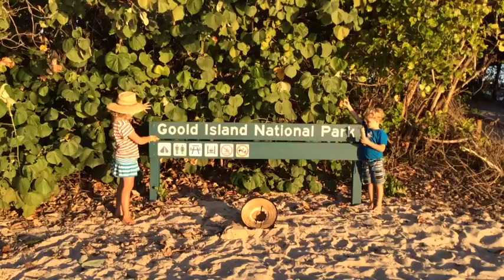Goold Island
Family Cruising North Queensland - Townsville to Darwin.
video blog about a live-a-board family cruising the world.